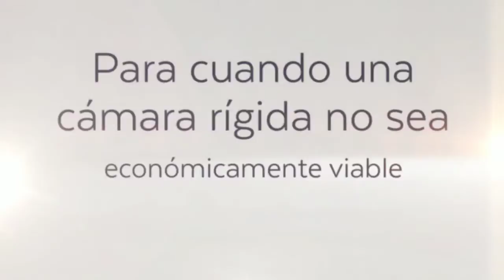Cabinas Flexibles para Soldadura Argweld®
Cabinas de Soldadura de Bajo Costo disponibles en todas las formas y tamaños para la soldadura de titanio y otros metales reactivos.

Las Cabinas Flexibles para Soldadura Argweld® son adecuadas para la unión de piezas de aleación de titanio y para componentes fabricados de otros metales reactivos. También se utilizan para la impresión 3D gracias a la Fabricación Aditiva mediante la Soldadura Plasma (WAAM).